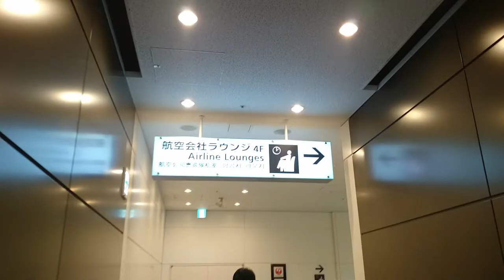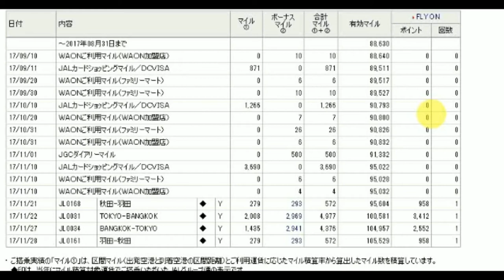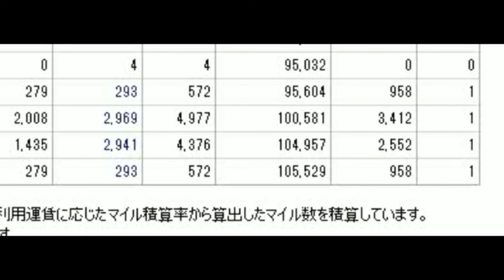【タイ旅行】タイ・パタヤの旅＃1 パート１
ＪＡＬグローバルステイタスで行く、タイ・パタヤの旅＃1
基本、日本人が好むごくごくありふれたタイ旅行ですが、一人で行くには？空港から電車でバンコク市内に行くには？などなど、動画をアップするにつれて、様々な情報を盛り込んでいきます。